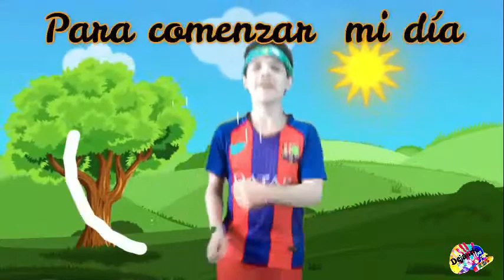ATLETAS DE CRISTO (para niños) Con música al final